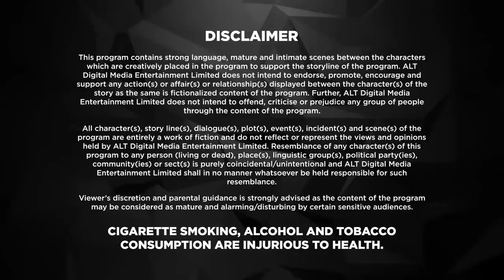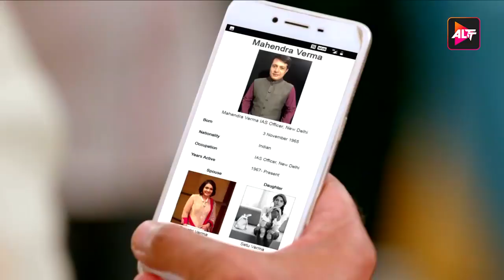Dil Hi Toh Hai | New Episode 22 | Today's Episode | Altt | New Hindi Webseries Latest Episode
The Noons are a family with values, traditions, and legacy. Rithwik, the eldest son of the family, is the most loved. His life revolves around work and family, leaving no room for love, since he doesn't believe in it. Will a perfect son always be this perfect? Or will love trap him? Streaming now on ALTT

ALTT Dil Hi Toh Hai Season 1 is a story of a modern family with strong values, traditions, and legacy, starring Yogita Bihani and Karan Kundrra. In the show, Dil Hi Toh Hai the Noons are known for the strong bond that binds them together. Vijaypath, the head of the family, is a caring father with three sons. Ritwik, the eldest son and the apple of Vijaypath's eye, doesn’t believe in love. Nothing could pull this happy family apart until Ritwik meets Palak. Will she ignite the feelings of love in Ritwik? Will the Noons always be the epitome of a happy family? Watch Dil Hi Toh Hai Season 1 on ALTT to learn more.